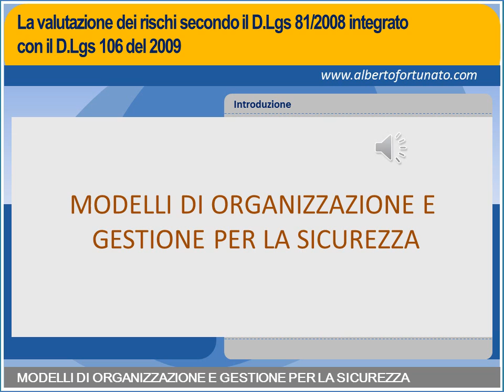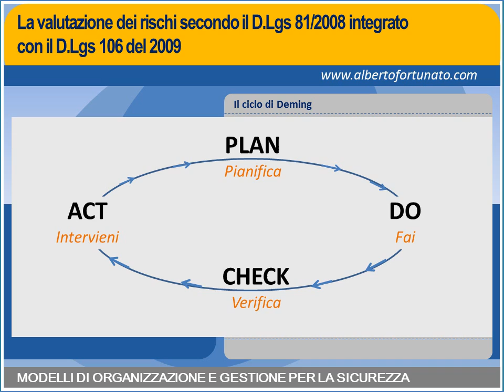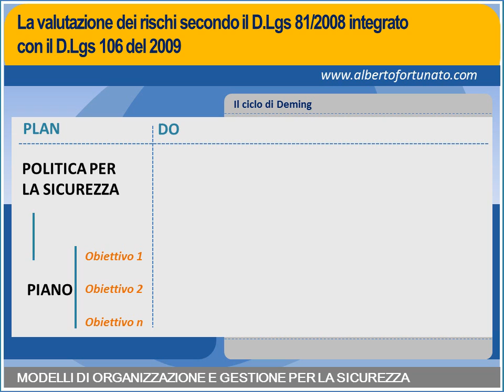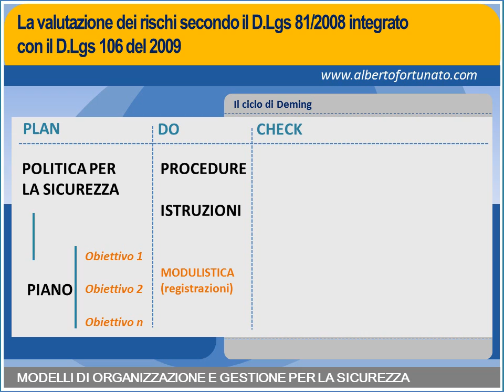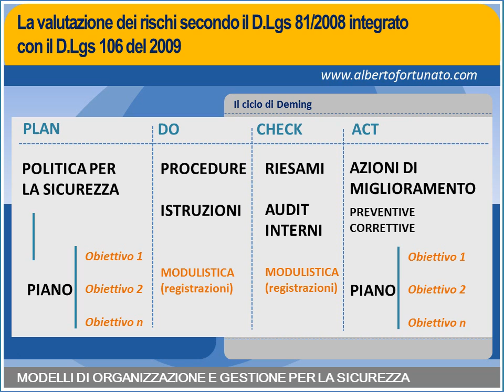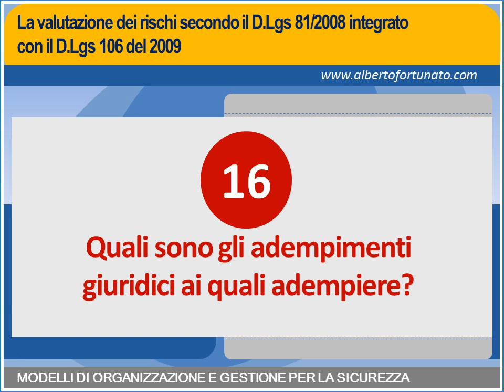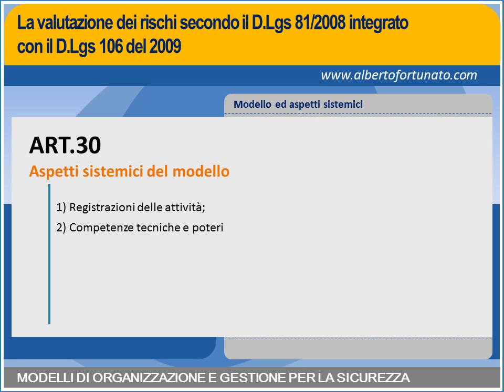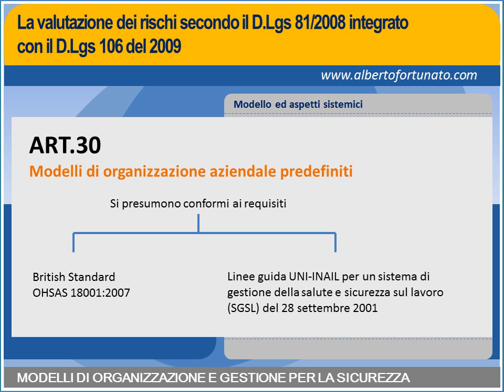5 I Modelli di gestione per la sicurezza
Illustrazione delle modalità di effettuazione della valutazione dei rischi secondo l'art 29 del D.Lgs 81/2008